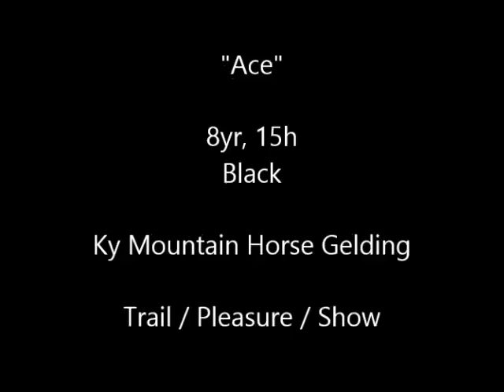SOLD "Ace" 15h 8yr Black Kentucky Mountain Horse Gelding Trail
"Ace" is sold. He is an 8 yr, 15h  Solid black Kentucky Mountain Horse Gelding.  Anyone with advanced beginner skills and confidence can ride and enjoy him. He is a fun and smooth trail mount trail mount. Plenty of go to ride all day. He is well trained and easy to handle in the saddle or on the ground. Great ground manners, Smooth flat walk and very smooth four beat saddle gait. He has several smooth gears, slow to fast. saddle gait. He has plenty of flash for the show ring too!  He would make a great 4H horse for an experienced child. He stands tied, loads, clips, trims, bathes, grooms etc. He has a very sweet disposition.  Easy to saddle and bridle. Stands for mounting. He will ride out alone or in groups. Gets along with everyone. He will cross obstacles, ditches and climb. Smooth gaits fast and slow.   Sound and healthy. Up to date on teeth, shots, coggins, worming.